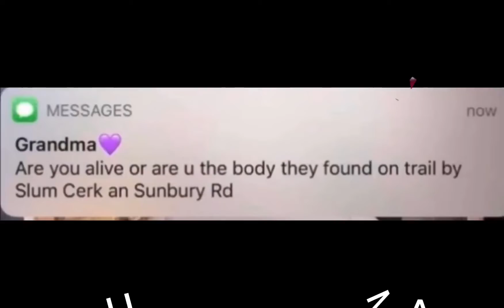How long can you survive with no bingus?